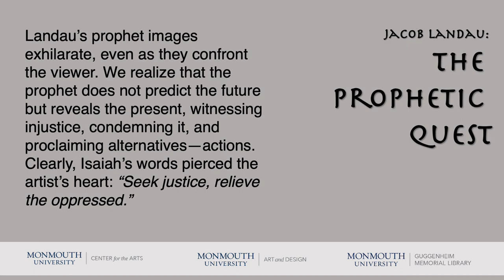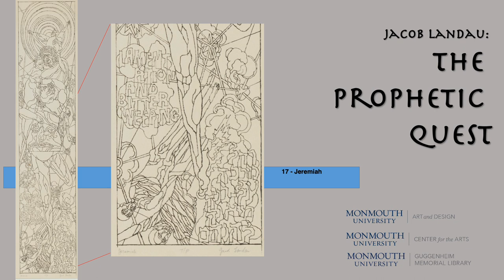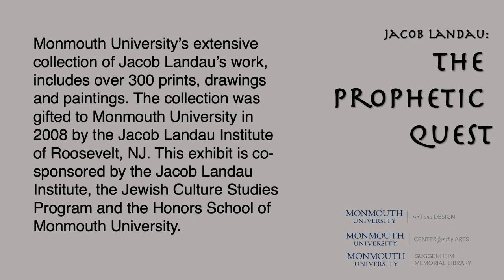Jacob Landau: The Prophetic Quest. A virtual exhibit.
Monmouth University Galleries opens a virtual exhibition of works, which explore a personal identification with the biblical prophets and their quest for justice, created by the American artist, humanist, and teacher Jacob Landau.
Monmouth University (monmouth.edu) is located at the Jersey Shore in West Long Branch, New Jersey.